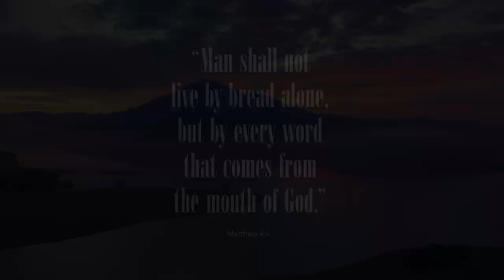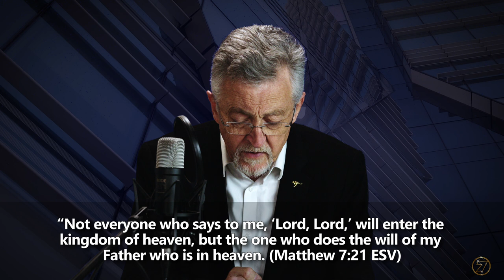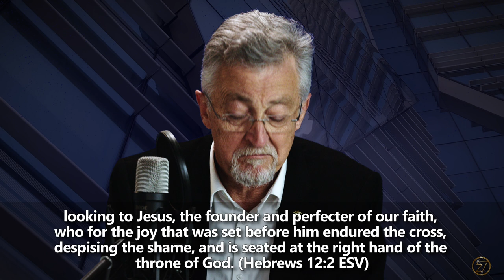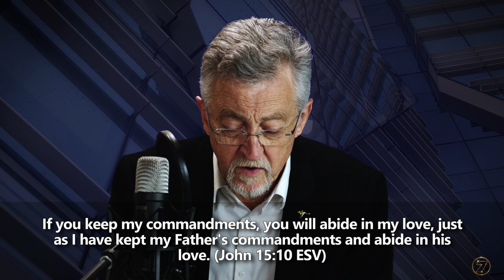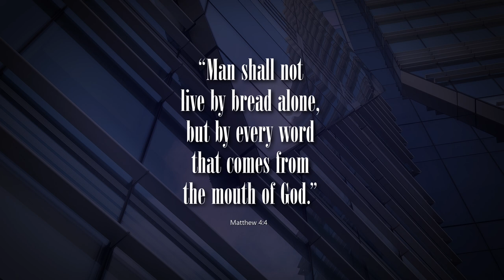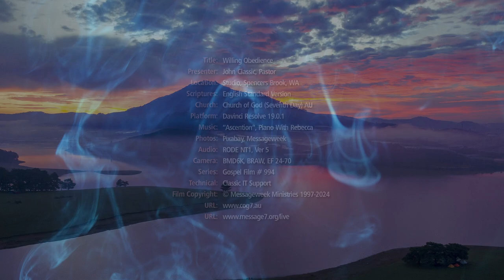Response to Saving Grace: Willing Obedience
What is our response to the saving grace afforded to us? How much do we value some else dying in our place, and then bequeathing us all the benefits and blessings that are part of a redeemed, forgiven and consecrated life?